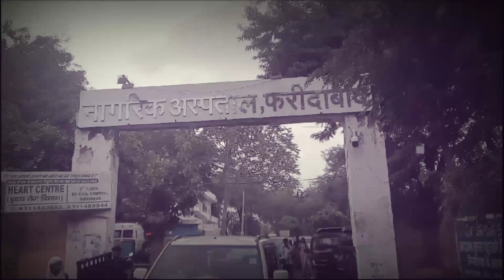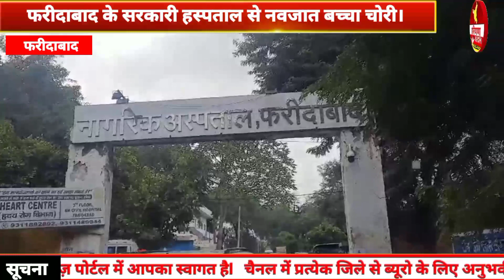अपने आपको B.K हॉस्पिटल का स्टाफ बताकर एक दिन के नवजात लड़के को मिंटो में चोरी कर ले गई महिला चोरनी..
फरीदाबाद के बादशाह खान अस्पताल में मंगलवार को सुबह 8 बजे उस समय हड़कंप मच गया..जिस समय अपने आपको हस्पताल की स्टाफ बताने वाली एक अज्ञात महिला उस समय अस्पताल के जच्चा बच्चा वार्ड से एक दिन के नवजात लड़के को चोरी करके फरार हो गई जिस समय बच्चें की माँ अपनी सास के साथ बाथरूम के अंदर कपड़े बदली करने के लिए गई हुई थी..लेकिन अफसोस इस बात का है कि महिला चोर ने अपने आपको हस्पताल कर्मी बताया और सोमवार रात 11 बजे से ही वह बच्चें के इर्द गिर्द घूमती रही और परिजनों के साथ दोस्ती बना कर इतना विश्वाश कायम कर लिया कि वह बच्चें को अपनी गोद मे भी लेने लगी. ओर सुबह बच्चें की माँ को कपड़े चेंज कराने के लिए बाथरूम में भेज दिया . ओर उसकी सास को भी यह कहकर उसके साथ भेज दिया कि आप बच्चें की माँ का ध्यान रखो कहि गिर ना जाये .ओर खुद मौका पाकर बच्चें को लेकर फरार हो गई..हालांकि फिलहाल बच्चा चोर महिला सीसीटीवी कैमरे में  से कैद हो गई. जिसके आधार पर पुलिस महिला की गिरेवान तक पहुचने का प्रयास कर रही है...